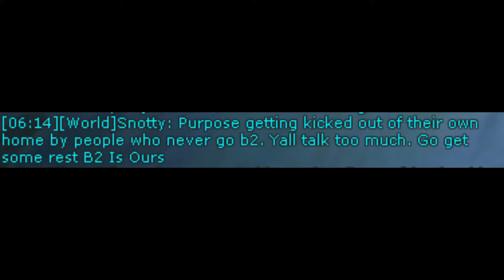AruaROSE B2 WAR: Purpose vs beast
Get rekt bobos
4-1 score ty for coming